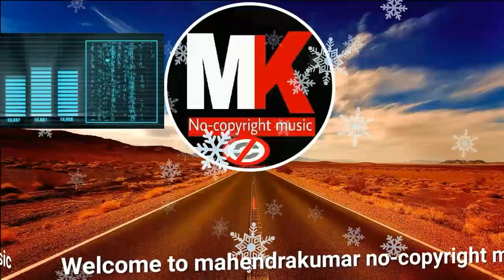What You Gonna Do (no copyright sound)